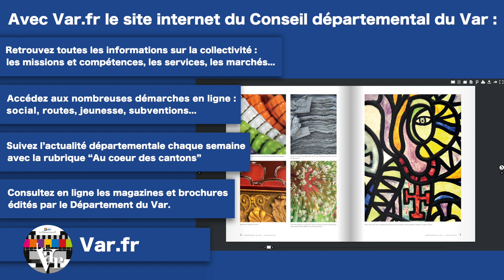Var.fr le site internet du Conseil départemental du Var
Avec Var.fr le site internet du Conseil départemental du Var :
- Retrouvez toutes les informations sur la collectivité : les missions et compétences, les services, les marchés…
- Accédez aux nombreuses démarches en ligne : social, routes, jeunesse, subventions...
- Suivez l’actualité départementale chaque semaine avec la rubrique “Au cœur des cantons”,
- Consultez en ligne les magazines et brochures édités par le Département du Var.